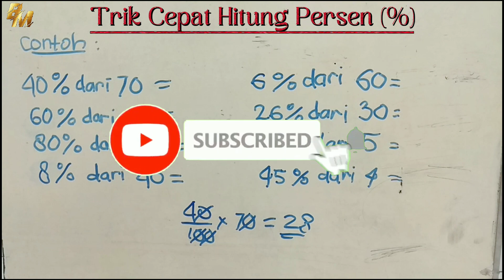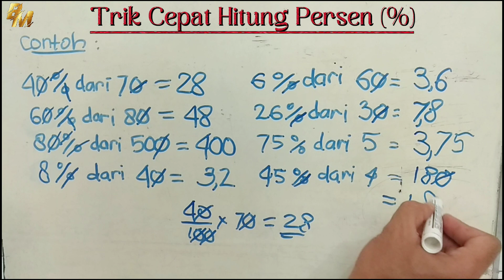Cara Mencari Persen Dengan Trik Cepat Hitungan Detik Sangat Mudah Kelas 4 SD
simak videonya hingga selesai untuk melihat cara mudah dan cepat serta trik yang digunakan, semoga bermanfaat belajar matematika sangat menyenangkan, terimakasih